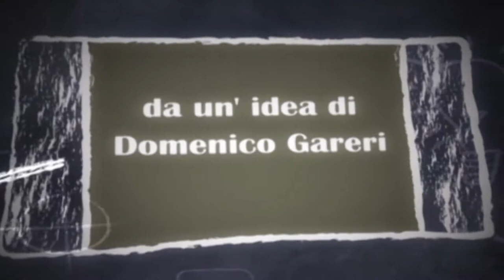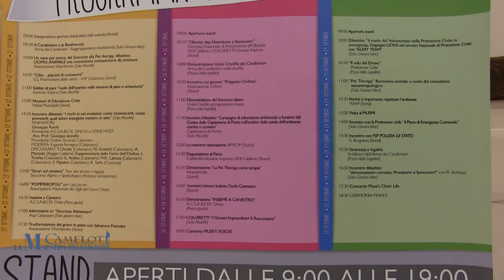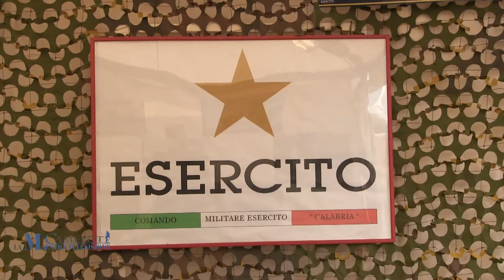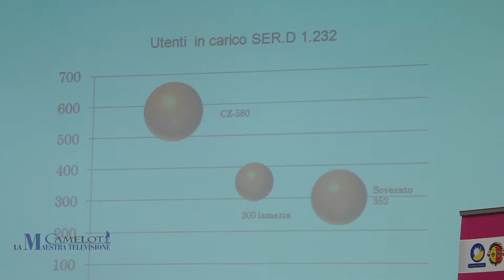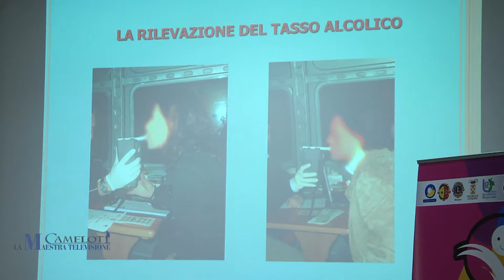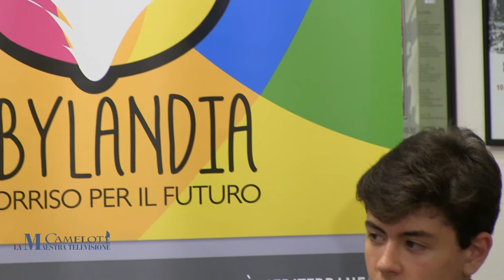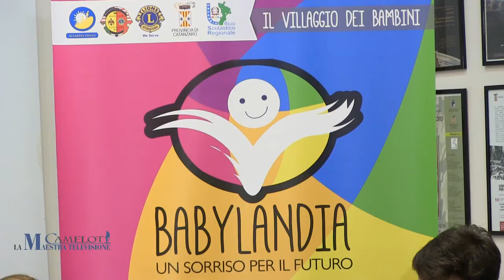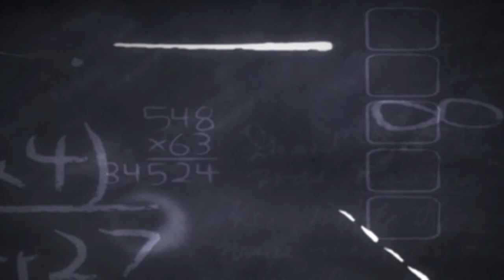CAMELOT LA MAESTRA TELEVISIONE - BABYLANDIA